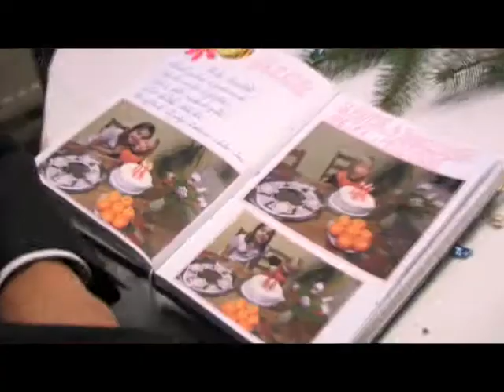Jiří Paroubek a Petr Benda v krásnolipském dětském domově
Před Vánoci navštívili poslanec za ÚK Jiří Paroubek spolu s krajským radním Petrem Bendou opět dětský domov v Krásné Lípě. Kromě pozdravů přivezli i krásný dárek a informovali se o problémech, se kterými by mohli pomoci.